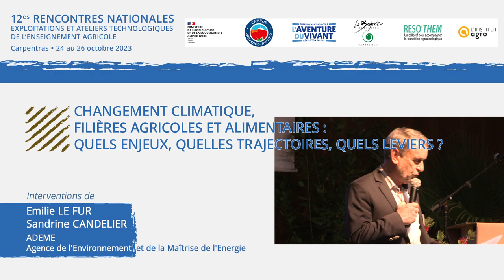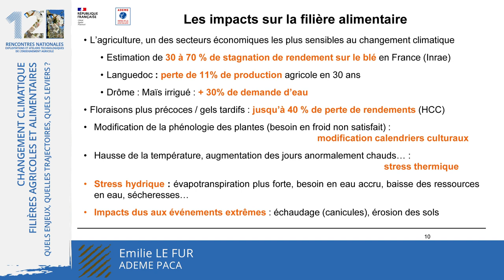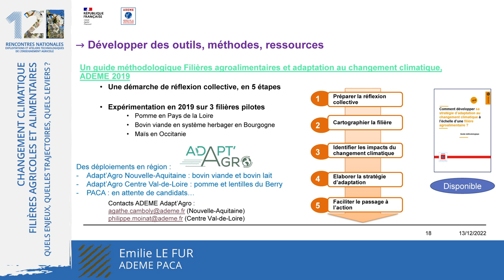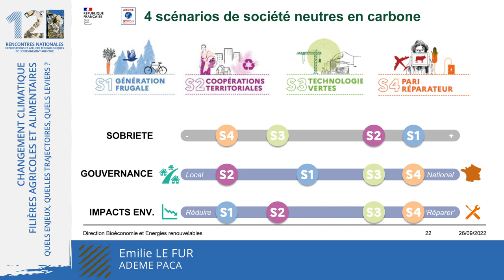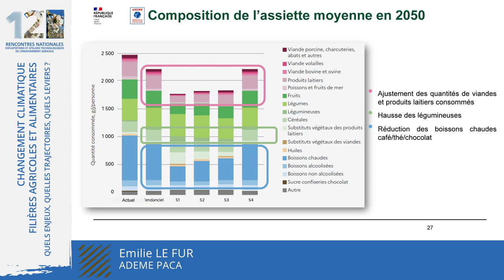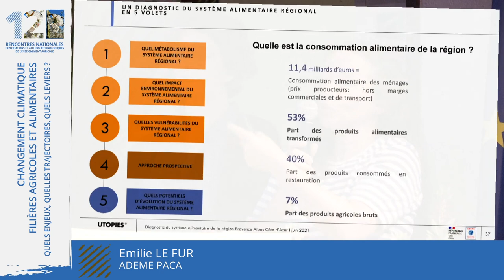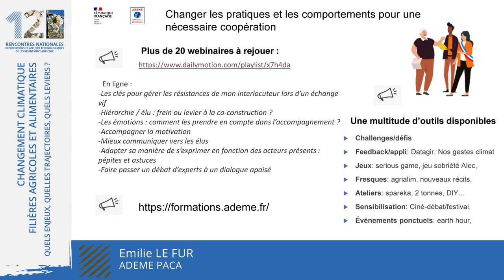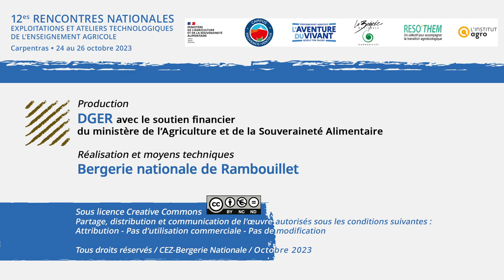Changement climatique, filières agricoles et alimentaires - Emilie LE FUR, Sandrine CANDELIER, ADEME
Changement climatique,
 filières agricoles et alimentaires :
quels enjeux, quelles trajectoires, quels leviers ?
Intervenants :

Emilie LE FUR, Sandrine CANDELIER
ADEME, Agence de l'Environnement et de la Maîtrise de l'Energie

• Rencontre nationale des exploitations et ateliers technologiques de l'enseignement agricole
• EPA2 (Enseigner à Produire Autrement pour les transitions et l'agroécologie) et l’accompagnement
des acteurs et des territoires
 face aux défis
du changement climatique
• Campus Provence Ventoux - Carpentras